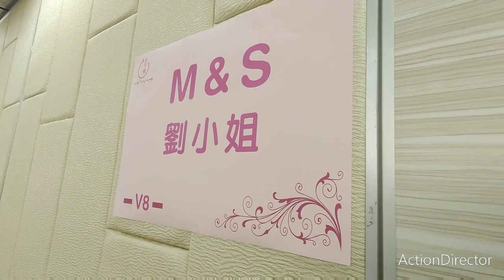Maria與歌友生日樂聚2022 # 前奏花絮傳真(原汁原味，未经剪輯）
bensyng